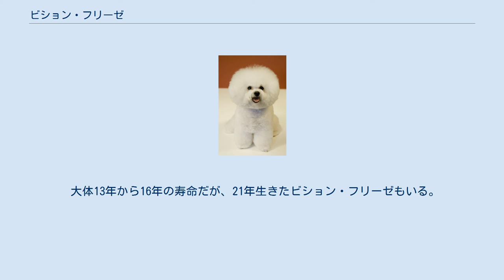ビション・フリーゼ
ビション・フリーゼは、犬の品種。
 フランス原産の犬。
「ビション」はマルチーズ、「フリーゼ」は巻き毛という意味。
特徴は純白の巻き毛。
愛玩犬にもかかわらず特殊な遺伝的疾患もなく、きわめて健康的な体質と健全な心をもつ稀な犬種でもある。
その起源は古く、14世紀にはその存在が認められている。
体重は3kg ～10kgで個体差が大きい。
 地中海沿岸で「バルビー」と呼ばれていた大型のウォータードッグと、白い小型犬（マルチーズ等）を掛け合わせて作られたのが起源。
この掛け合わせは「バービションズ」という系統として確立され、その後「ビション」と省略された。
 当時「ビション」の系統は「ビション・マルチーズ」「テネリフェ」「ボロニーズ」「ハバニーズ」の4種類に分けられたが、その中で船乗りがカナリア諸島のテネリフェ島に持ち込んだとされている「テネリフェ」が後のビション・フリーゼとほぼ同じ犬種といわれている。
 14世紀には船乗りたちがテネリフェ島からイタリアへ持ち込み、上流階級の人々の愛玩犬として注目を集めた。
16世紀にはフランスのイタリア侵攻後にフランスに渡り、フランソワ1世やアンリ3世の愛玩犬として愛され、各地に人気が広まった。
 ヨーロッパ各地に人気が広まって数世紀後、人気は停滞気味となり上流階級の愛玩犬からどこにでもいる家庭犬へ。
道行く人々に芸を披露したり、サーカスなどで大道芸人たちに愛され、かろうじて生き延びることとなる。
 第一次世界大戦により絶滅の危機に襲われることになり、保護した兵士たちもいたが、この犬種を絶滅から救おうという動きはほとんどなかったに等しい。
後に数人のフランス人繁殖家たちがビション・フリーゼの救済運動に乗り出し、1933年、正式に「ビション・プワル・フリーゼ」（巻き毛のビション）と命名される。
 その後、第二次世界大戦により再び存続の危機に見舞われるが、1950年代にアメリカに持ち込まれ、綿帽子のような大きな頭の「パウダーパフ」スタイルが開発された。
その斬新なヘアー・カットからたちまち人気を集め、1971年にはAKCに承認された。
 性格は陽気で、動物大好き・人間大好きであり、人なつっこい。
家族に非常に従順で、基本的に聞き分けはよい方である。
番犬にも向くが、ネコのような奇妙な特徴をもつ犬種。
 ビション・フリーゼ 飼いやすい犬種だが、小型犬であるにもかかわらず非常に活発で、ある程度の運動が必要となる。
個体にもよるが、階段の上り下りなど、本来犬が苦手とする行為も軽々とこなす。
病気はあまりないが、人が大好きなので、放って置くとストレス性の疾患に注意が必要。
長生きな為、長く付き合う覚悟が必要。
脱毛しにくい。
耳の病気が多い。
 また、大型犬とも上手にコミュニケーションし、犬同士での喧嘩をあまりしない。
 大体13年から16年の寿命だが、21年生きたビション・フリーゼもいる。